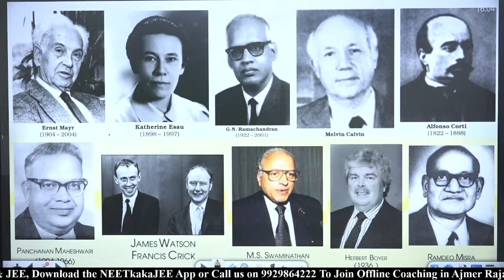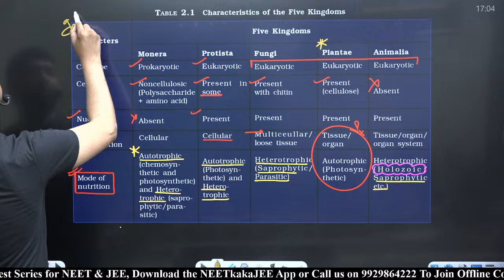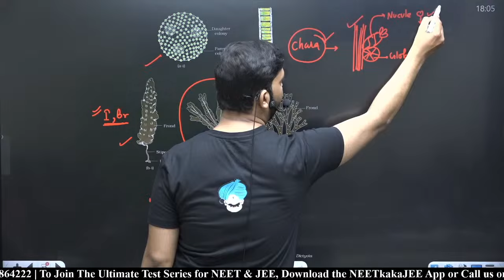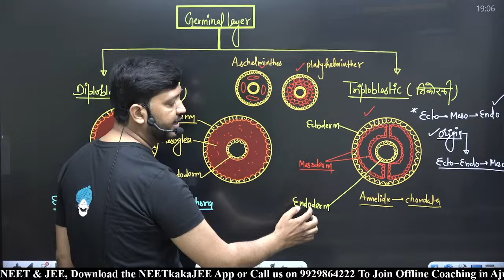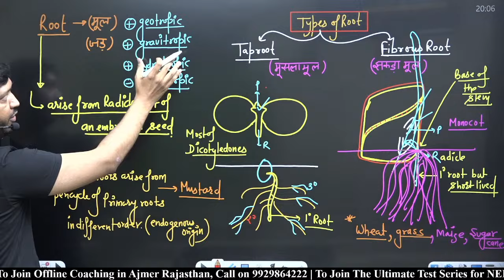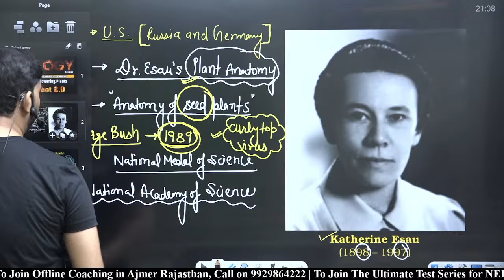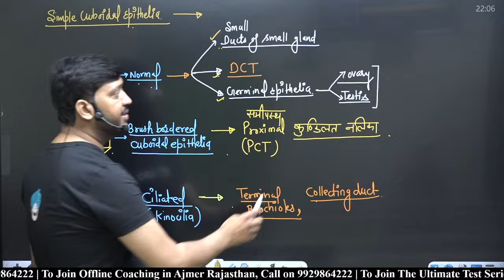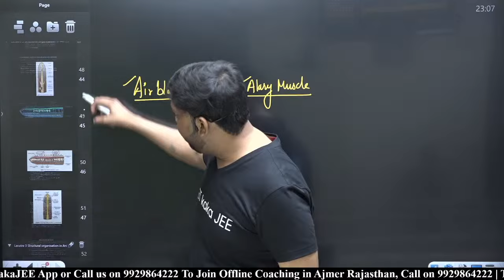Complete NEET Biology Gun Shot 2.0 || Unit-1 & Unit-2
Timestamps -
00:00:00 Introduction of Complete NEET Biology Gun Shot 2.0
00:02:52 The Living World
00:47:35 Biological Classification
01:46:13 Plant Kingdom
02:56:46 Animal Kingdom
03:54:54 Morphology of Flowering Plants
05:03:38 Anatomy of Flowering Plants
05:51:07 Structural Organisation in Animals -I.
06:34:33 Cockroach
06:51:39 Frog